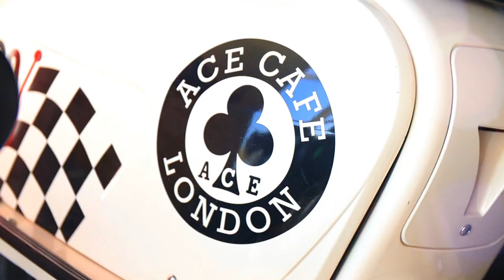In memeoria lui CHRIS WOLF